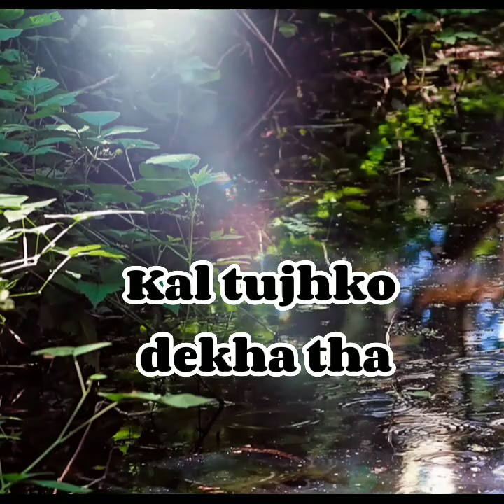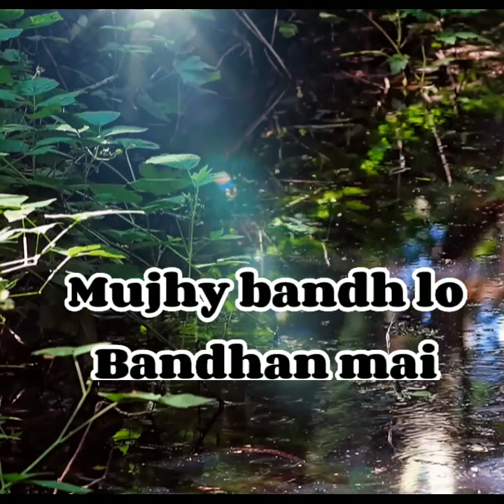pal pal dil ke pas kishor Kumar song lyrics text edit music lover support like sub youtube bollywood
Pal Pal Dil Ke Paas Tum Rehti Ho Lyrics - Blackmail

Pal Pal Dil Ke Paas Tum Rehti Ho Lyrics from Blackmail is sung by Kishore Kumar. Pal Pal Dil Ke Paas Tum Rehti Ho song lyrics are written by Rajinder Krishan while its music is given by Kalyanji Anandji.

Pal pal dil ke paas tum rehti ho
Jeevan meethi pyaas yeh kahti ho

Har shaam aankhon par tera anchal lehraye
Har raat yaadon ki baraat le aaye
Main saans leta hoon teri khushbu aati hai
Ik mehka mehka sa paigham laati hai

Mere dil ki dhadkan bhi tere geet gaati hai

Kal tujhko dekha tha maine apne aagan mein
Jaise keh rahi thi tum
Mujhe bandh lo bandhan mein
Yeh kaisa rishta hai, yeh kaise sapne hain
Begane ho kar bhi kyun lagte apne hain
Main soch main rehta hoon
Dar dar ke kehta hoon

Tum sochogi kyun itna main tumse pyar karun
Tum samjhogi deewana main bhi ikraar karun
Deewano ki yeh bataein deewane jaante hain
Jalne mein kya maza hai parwane jaante hain
Tum yoon hi jalate rehna aa aakar khwaabon mein

Your cooperation And support are highly appreciated ❤️❤️❤️